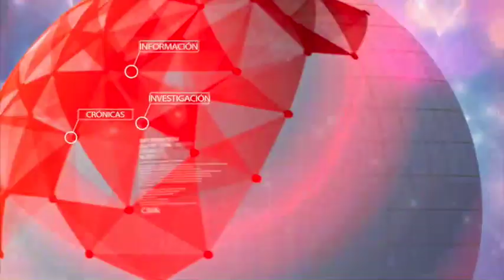‘Visita del papa es un espaldarazo para la paz’: Farc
El vocero de las Farc, Pastor Alape señaló que la visita del Papa Francisco es un espaldarazo, para el proceso de paz firmado entre el Gobierno y esa guerrilla.